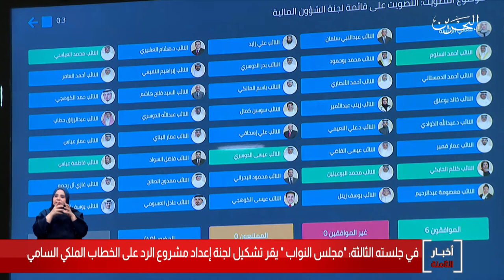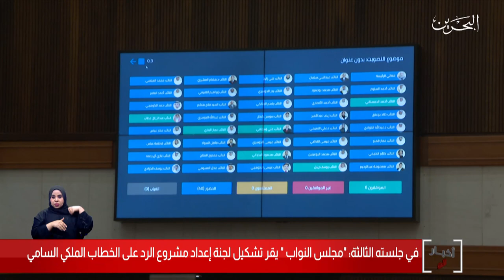البحرين مركز الأخبار : جلسة مجلس النواب 20-10-2020